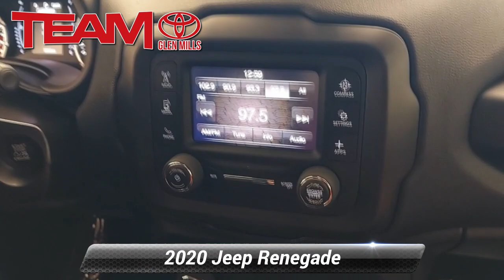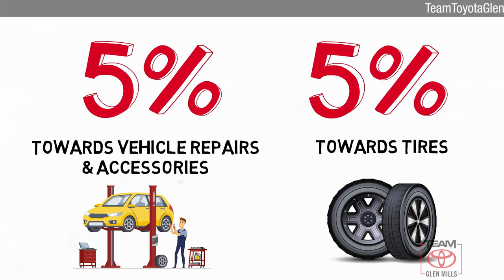Used 2020 Jeep Renegade Upland, GLEN MILLS, PA GM78957A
TeamToyotaGlenMills.com

Includes 1 Year Complimentary Maintenance & Roadside Assistance, Free Yearly PA State Inspection plus our TeamMate Rewards program gives you 20% back in the form of reward points for every dollar spent in our service department. Each point is worth $1 and may be used towards future vehicle service, future vehicle purchases, accessories and tires. We want you to be Part of the Team!***NEWLY RENOVATED FACILITIES***.2020 Jeep Renegade Sting-Gray Clearcoat Sport 2.4L I4 9-Speed 948TE Automatic 4WD 21/29 City/Highway MPGENGINE: 2.4L I4 ZERO EVAP M-AIR,TRANSMISSION: 9-SPEED 948TE AUTOMATIC,QUICK ORDER PACKAGE 2XN UPLAND EDITION,STING-GRAY CLEARCOAT,BLACK, CLOTH LOW-BACK BUCKET SEATS,MANUFACTURER'S STATEMENT OF ORIGIN, BLACK CLOTH LOW-BACK BUCKET SEATS, MANUFACTURER'S STATEMENT OF ORIGIN, TRANSMISSION: 9-SPEED 948TE AUTOMATIC (STD), STING-GRAY CLEARCOAT, ENGINE: 2.4L I4 ZERO EVAP M-AIR (STD), QUICK ORDER PACKAGE 2XN UPLAND EDITION -inc: Engine: 2.4L I4 ZERO EVAP M-AIR Transmission: 9-Speed 948TE Automatic Remote Start System Deep Tint Sunscreen Glass 2 Front Tow Hooks Cornering Front Fog Lamps Front Suspension Skid Plate Tangerine Interior Accents Body Color Door Handles Upland Edition Black Side Roof Rails All-Season Floor Mats Keyless Entry w/Panic Alarm

[RLVID:15152:45f8ea8e94d08557:758f66e1bcded6f7:1]